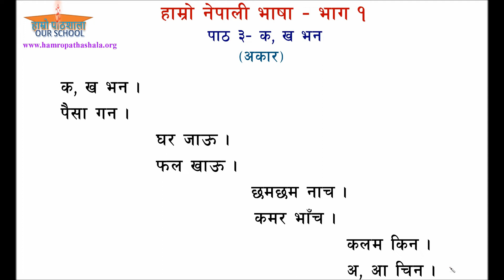Hamro Nepali Bhasha 1, Path 3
हाम्रो नेपाली भाषा १, पाठ ३ - 'क, ख भन'